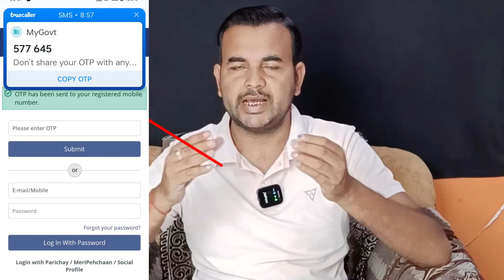अब से कुछ देर बाद Pm Kisan Yojana की 17वीं किस्त प्रधानमंत्री जी जारी करेंगे | Pm Kisan 17 Kist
कल इन किसानों को पैसा नहीं मिलेगा 😭| Pm Kisan Status हुआ Update | Pm Kisan Fto Processed No Problem

Pm Kisan Fto NO पैसा नहीं मिलेगा ऐसे Yes करें | Pm Kisan Fto Processed No ❌ को YES Kaise Kare ✅

नमस्कार दोस्तों मैं दीपक शुक्ला आपका स्वागत करता हूं आपके अपने Yt चैनल @A2ZBankingInformation  पर

about this video:
दोस्तों आज के वीडियो में हम जानकारी देंगें की पीएम किसान पोर्टल अपडेट हो गया है सभी किसानों का Fto YES जो चुका है अब जिन किसानों का fto No है उन्हें कल पैसा नहीं मिलेगा ।।

topic Covered 👇
Cm Kisan Kalyan Yojana ka Paisa kab Tak aayega
cm Kisan Kalyan Yojana mp kist kab aayegi 2024
pm kisan money recevied without investmentpm kisan 14th installment
pm kisan earning
pm kisan NpCi link kaise kare
pm kisan ekyc kaise kare
beneficiary status update
pm kisan 14th installment release
pm kisan live
payment processed pm kisan
 payment processed ka matlab kya hota hai
pm kisan payment processed but not received
pm kisan payment kaise check kare
Pm kisan india post payment bank
Pm kisan ippb Account
Pm kisan ippb
Pm kisan 15th installment Payment not Received ippb bank
how to find pm kisan registration number
pm Kisan fto yes kaise kare
pm kisan 17 Kist Kab Aayegi
pm kisan 17 Kist Date

Credit

About this channel:

                            धन्यवाद🙏🙏